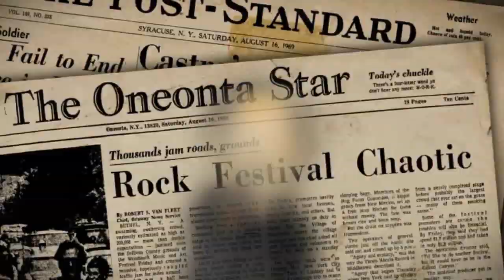LAS ENFERMEDADES DE PENNYWISE - Y los demonios extravagantes de Stephen King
Un necesario análisis sobre la razón de ser de los monstruos de Stephen King! En esta ocasión, participando EL GATO BROWLIE!
(Me la pasé diciendole Andy Torrance, pero es DANY Torrance, jajajaj)